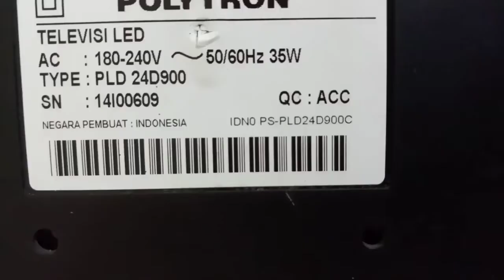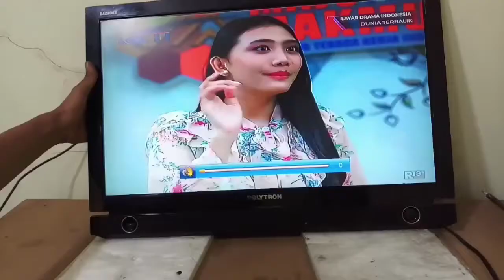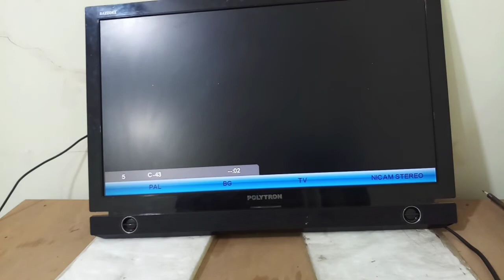TV LED POLYTRON MATI STENBY.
di video kali ini saya jelaskan bagaimana cara memperbaiki tvledpolytrontidakmauhidup. Tv led polytron rusak begini bisa disebut tvledpolytronmatistenby. Tonton sampai selesai supaya tau bagaimana cara memperbaiki tv led polytron yang tidak bisa hidup ini.
Video lainnya juga tersedia di